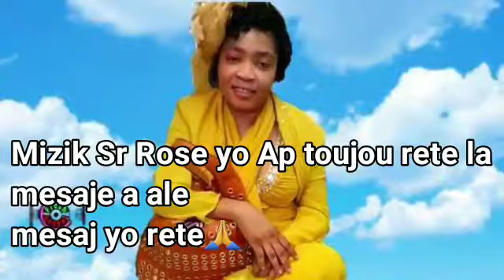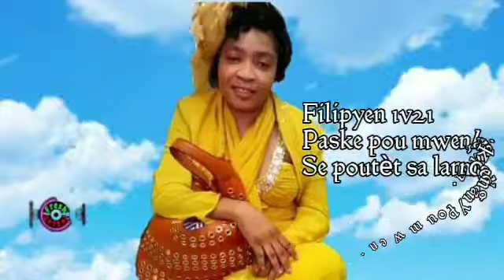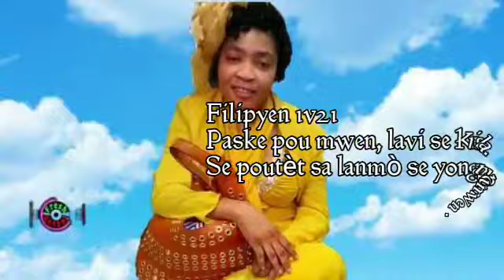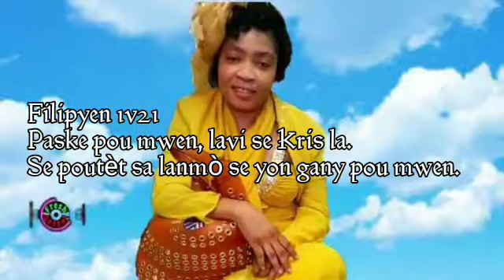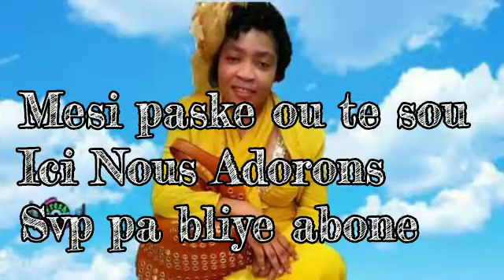Sr Rose Georges te temwanye mize li avan li mouri pran San nou pou n koute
Filipyen 1v21 Paske pou mwen, lavi se Kris la. Se poutèt sa lanmò se yon gany pou mwen.